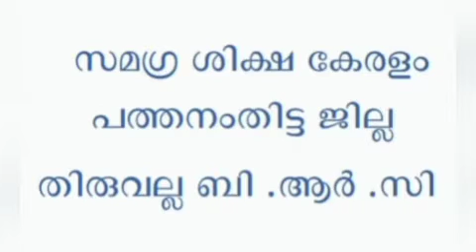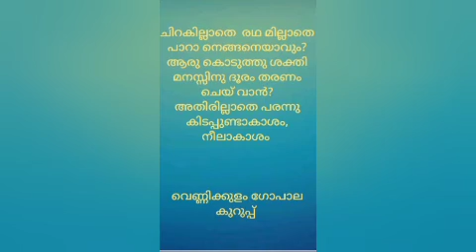Std 3 malayalam unit 07 class 17 whiteboard ID